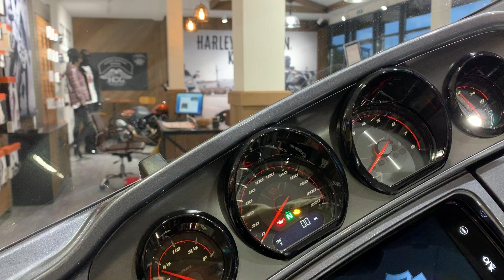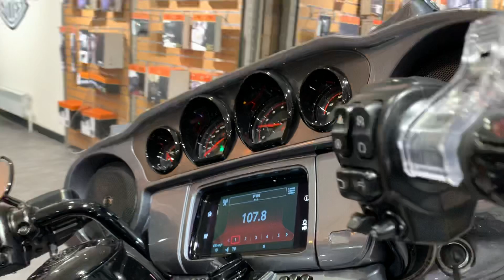CVO Limited Harley-Davidson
Harley-Davidson Kazan
Ул. Поперечно-базарная, 32
Ежедневно с 10 до 20